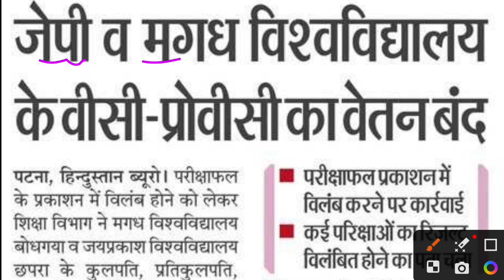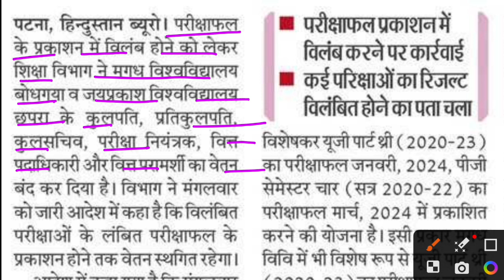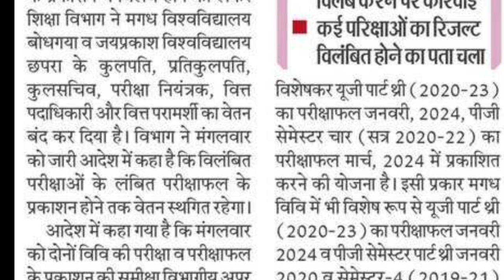खुशखबरी | JP University पर चला K K पाठक का डंडा | Exam | Result अब सही समय पर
वैधानिक सूचना ---

धन्यवाद.

Sksonutechworld